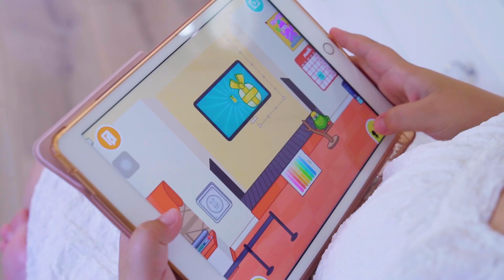Öykü Morning Routine Waking Up Early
herkese merhaba arkadaşlar . Bir diğer kanalımızda annemle vlog kanalımız izlemek istereniz link